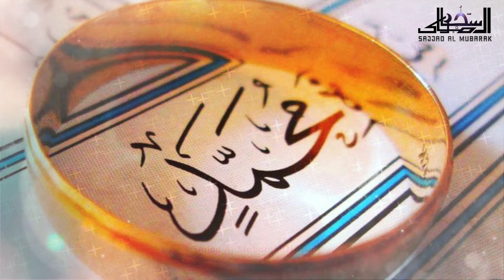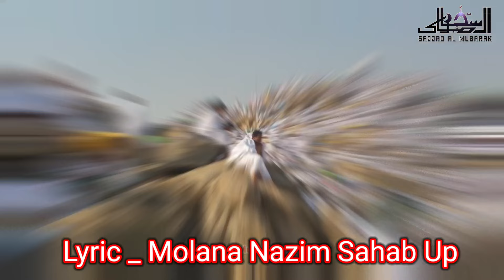Special Kalam Eid Madine Ko Jaau Ye Dil Chahta Hai ! Hajj Mubarak 2023 Sajjad Al Mubarak